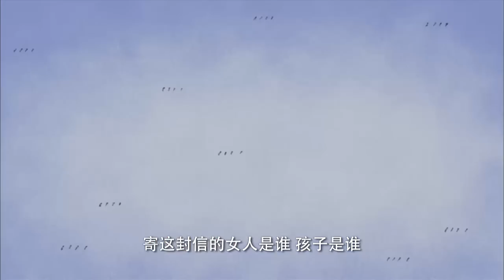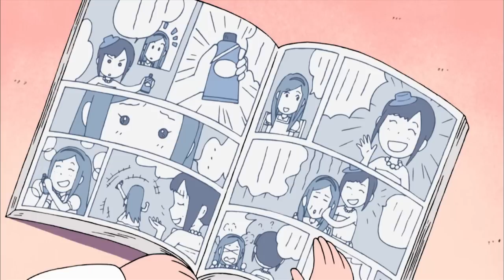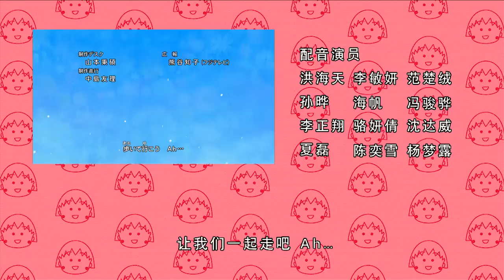櫻桃小丸子 #859 山田的雨鞋／樱家起争执